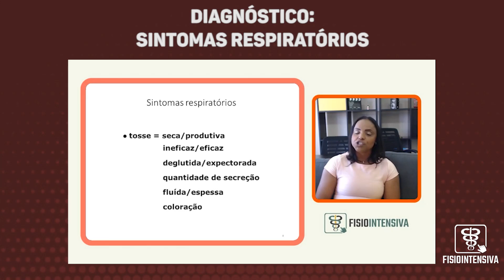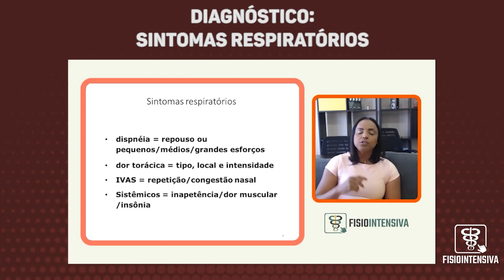Diagnóstico: Sintomas Respiratórios | ➕ Na descrição 👇🏻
fisioterapiadaface fisioterapiaintensiva hospital A Fisiointensiva é a escola online que faz de você uma referência, mesmo que você não saiba por onde começar. Ali abaixo estão os únicos links que você precisa para se inscrever em nossos programas.

➡ ️ Educação Continuada, Um único lugar e todos os cursos que você precisa para estar atualizada, O NETFLIX do Fisioterapeuta Intensivista. Mais de 30 cursos completo liberados.

➡ ️ Você ainda tem medo das assincronias? Basta, clique aqui agora mesmo

➡ ️ Que tal fazer uma certificação em Neurointensivismo?

➡ Pós graduação Fisiointensiva, clique aqui e saiba tudo sobre este programa

A troca é simples, você investe em nossos livros, cursos e programas e nós te entregamos um passo a passo para que você seja a próxima referência no seu hospital, mesmo que você nem saiba por onde começar.

Se você é Fisioterapeuta intensivista e atua com Fisioterapia Intensiva e Hospitalar, você está no lugar certo. Receba mais conteúdo em ⬇️